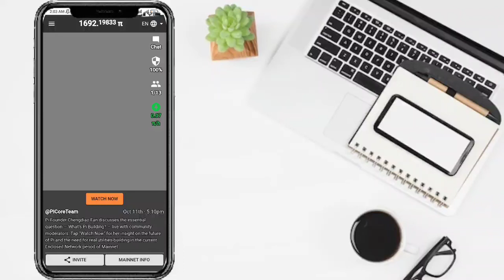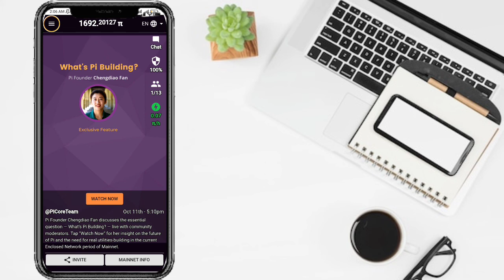Pi Network KYC Problem solve in 5 minutes| pi network New update kyc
YOUR QUARIES_
1) pi Network New Update
2) online earning kaise karen
3) online earning no investment
4) online earning quiz app
5) online earning waqar zaka
6) online earning zeeshan usmani
7) online earning quickly
8) online earning skills
9) online earning course in pakistan
10 ) online earning best app
11) online earning on mobile in pakistan
12) online earning zubair chinioti
13) online earning new
14) online earning ideas
15) online earning sites
16) online earning easypaisa
17) online earning 2022 in pakistan
18) online earning app for students
19) online earning apps 0 investment
20) online earning course in urdu
21) online earning games in pakistan
22) online earning jobs for students
23) online earning karne ka tarika
24) online earning websites in pakistan
25) online earning by watching ads in pakistan
26) online earning pakistan without investment
27) online earning app today
28) online earning best platform
29) online earning from mobile
30) online earning hisham sarwar
31) online earning ka tarika
32) online earning kaise kare
33) online earning pakistan 2022
34) online earning real websites in pakistan
35) online earning platform
36) online earning 2022 without investment
37) online earning data entry jobs
38) online earning games
39) online earning jobs in pakistan
40) online earning 2022 today
41) online earning by typing
42) online earning course free
43) online earning for beginners
44) online earning on fiverr
45) online earning typing work
46) online earning on amazon in pakistan
47) online earning zero investment
48) online earning without investment in pakistan
49) online earning uk
50) online earning hindi
51) online earning jazzcash
52) online earning no investment 2022
53) online earning kashif majeed
54) online earning real website
55) online earning skills 2022
56) online earning captcha typing
57) online earning daily pakistan
58) online earning for students in india
59) online earning kaise kare without investment
60) online earning tricks
61) online earning ways
62) online earning applications
63) online earning platform for students
64) online earning by qasim ali shah
65) online earning for housewives
66) online earning graphic designing
67) online earning jobs without investment
68) online earning kaise kare 2022
69) online earning real website 2022
70) online earning in pakistan without investment 2022
71) online earning data entry
72) online earning easy work
73) online earning for girls
74) online earning halal hai ya haram
75) online earning octafx
76) online earning gfxmentor
77) online earning cryptocurrency
78) online earning at home
79) online earning best website
80) online earning latest app
81) online earning new Method
82) online earning rehan allahwala
83) online earning tutorial
84) online earning azad chaiwala
85) online earning on amazon
86) online earning by playing games
87) online earning for students 2022
88) online earning kaise karte hain
89) online earning real in pakistan
90) online earning sites in pakistan
91) online earning without investment 2022
92) online earning from mobile for students
93) online earning mobile app in pakistan
94) online earning without investment waqar zaka
95) online earning usd
96) online earning amazon
97) online earning canva
98) online earning dankash
99) online earning daraz
100) online earning dubai
101) online earning earning
102) online earning proof
103) online earning upwork
104) online earning urdu
105) online earning lifetime
106) online earning resources
107) online earning 2022 app
108) online earning 2022 hindi
109) online earning best way
110) online earning from home
111) online earning google ads
112) online earning home jobs

pi network
pi network
crypto news